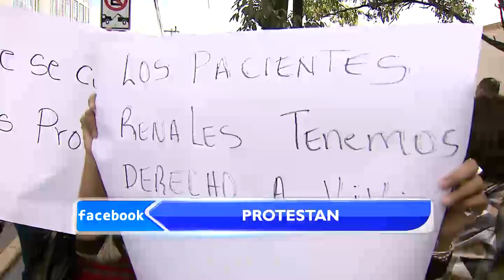Avance Informativo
No se pierda Hoy Mismo Estelar esta noche a partir de las 7:00pm